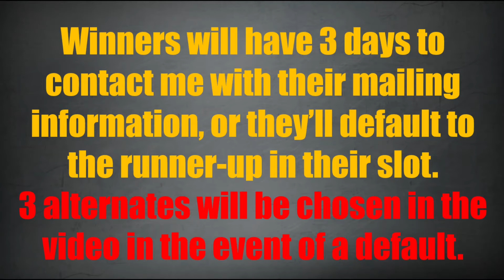Official 500 Sub Giveaway Vid! See Rules in Description!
You guys did it!  You helped the Silver & Gold Stack Attack get to its 2nd subscriber milestone of 500 subs!  Thank you SOOOOO much!  In celebration, I'm holding a GAW with prizes for 1st, 2nd and 3rd place.  Please review the rules below...there aren't many:

2.  You must leave one comment on THIS VIDEO.  This is your entry!
3.  Winners will be determined by a Random Comment Picker app
4.  3 backup winners will also be picked in the event winners don't claim their prize during the allotted time
6.  The announcement vid will drop on Friday, 8 May 2022 @ 8pm. You can post an entry up until 6pm on that Friday.
7.  That's it!

2022 Goals:  Silver Stacking.  Gold Stacking.  Getting Stacked!